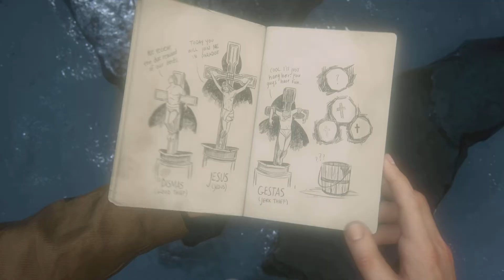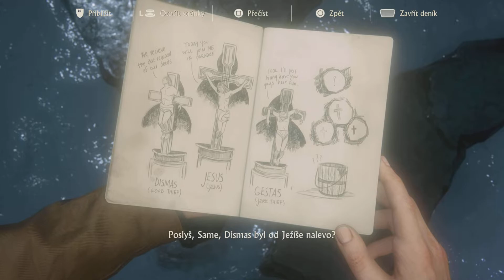Uncharted: Legacy of Thieves Collection_20220308220421